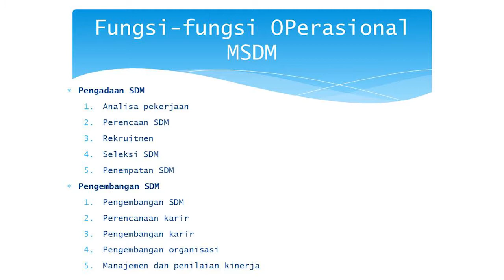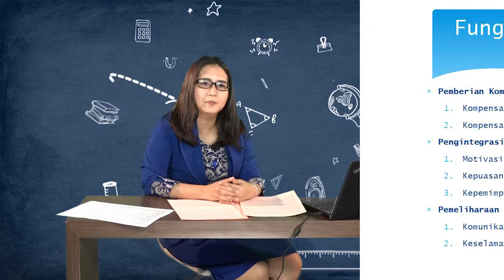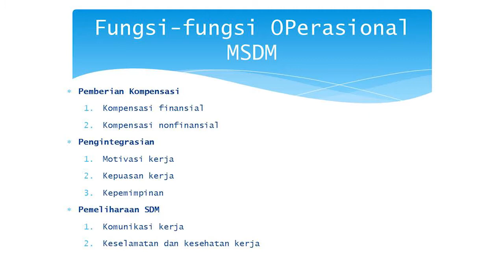CAMPUS ON TV TVKU - MANAJEMEN SUMBER DAYA STRATEGIS - SEGMEN 2